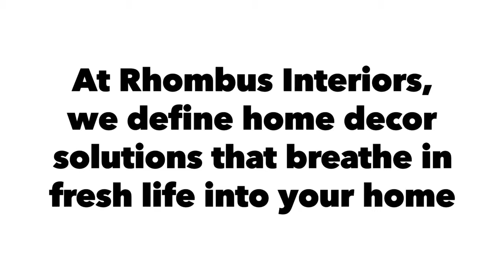Foam Wall Panels- Interior Designing Products & Ideas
Foam Panel is made up of PVC Material contains high density, durability PE Foam.
 Eco-product, not harmful to the human body
 Expresses quality interior with true-to-life 3D feel
 Easy-to-install sticker type
 Absorbs strong shock with 6-layer cushion material
 Maximizes heat efficiency with excellent insulation effect
 Usage: Room wall, Balcony wall, Kitchen wall, Office wall, Children room, Ceiling